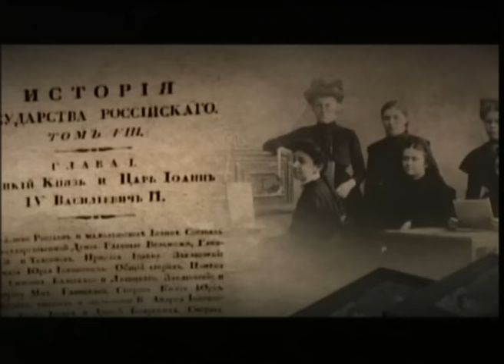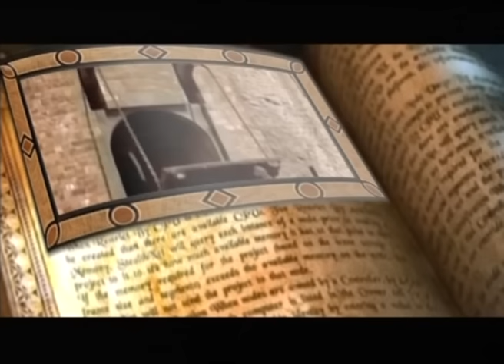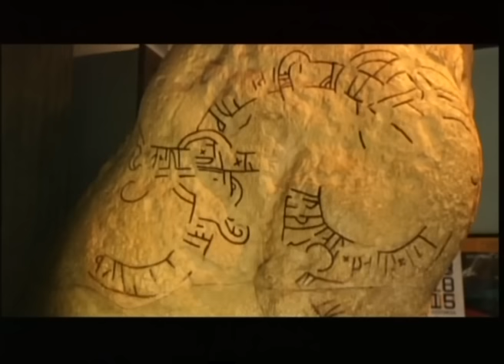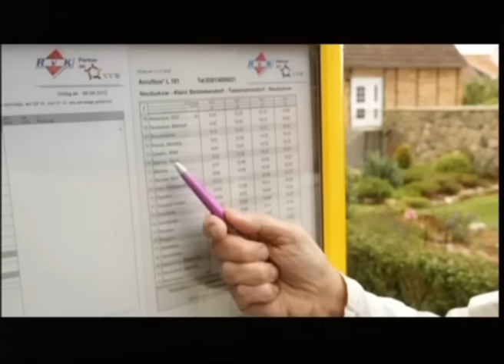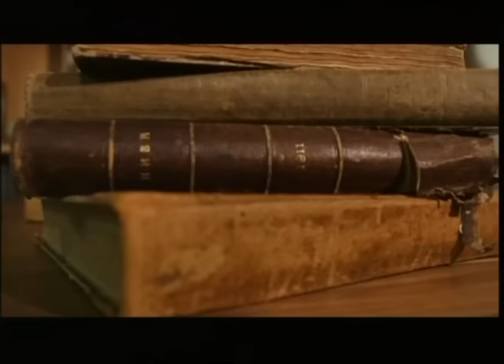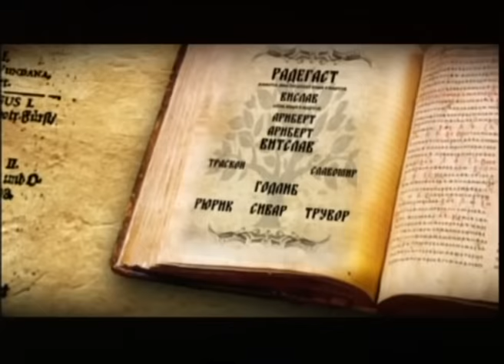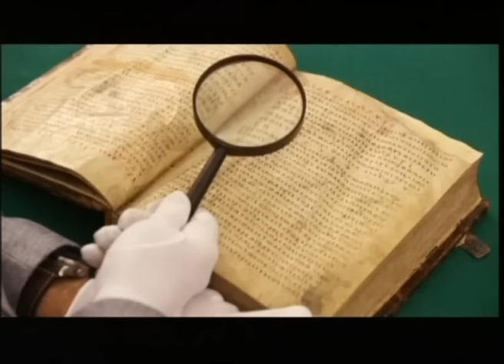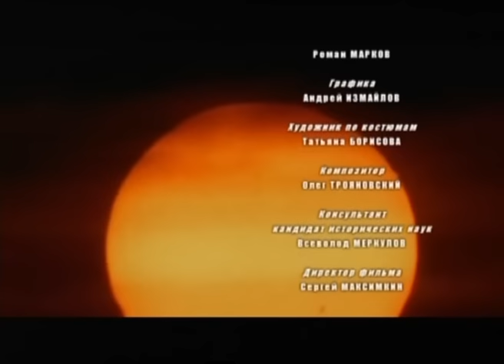РЮРИК. ПОТЕРЯННАЯ БЫЛЬ | Фильм Михаила Задорнова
В поисках истины автор фильма, пролетел и проплыл тысячи километров. И все ради того, чтобы узнать – откуда пошла русская земля? Кем на самом деле был Рюрик? Кто были наши предки? Пытаясь выяснить ответы на свои вопросы, Михаил Задорнов приоткрыл и завесу над другими тайнами, о которых долгие века не принято было говорить. Так кто же такие люди русские? И почему варяги, вопреки расхожему мнению, никогда не были скандинавами?